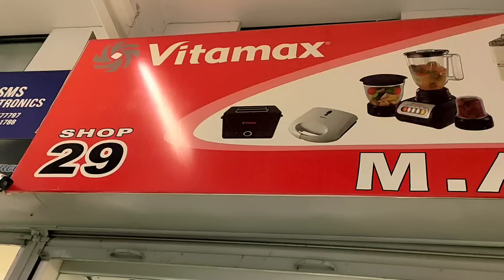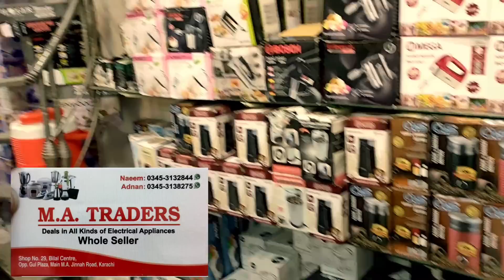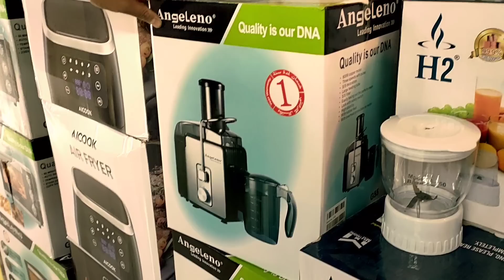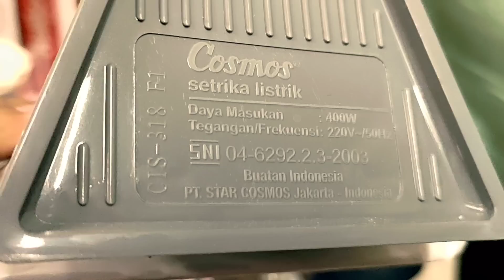Electronics Items In Cheap Price - Ma Traders Karachi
My dear viewers i hope you all are doing well your watching Karachi Kay Sath YouTube channel in this video i shown you Electronics Items In Cheap Price | Ma Traders Karachi .

Channel Name 👉Karachi Kay Sath